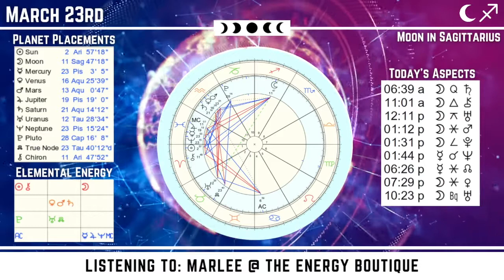Energy Forecast: March 23, 2022